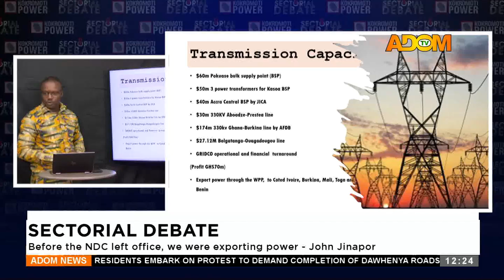Sectorial debate A look at Ghana's energy sector- Premtobre Kasee on Adom TV (12-07-24)